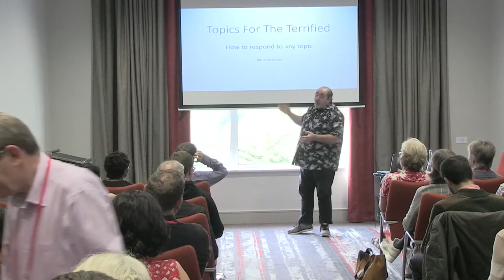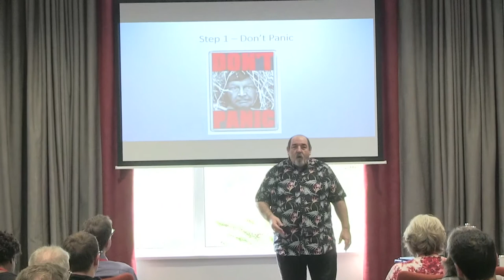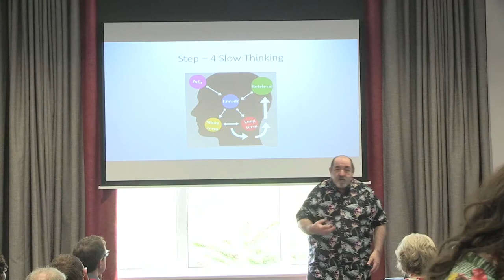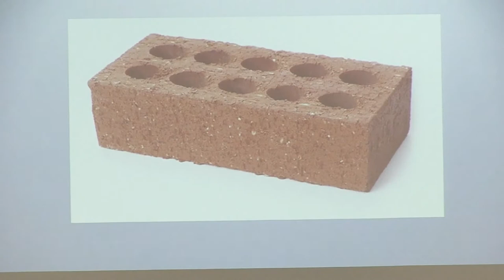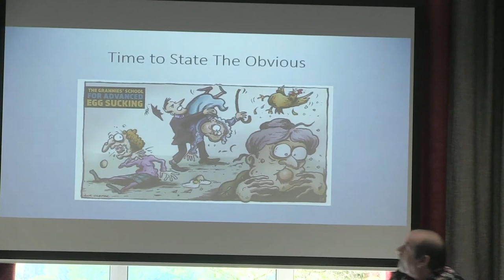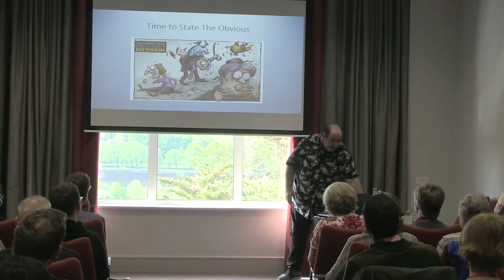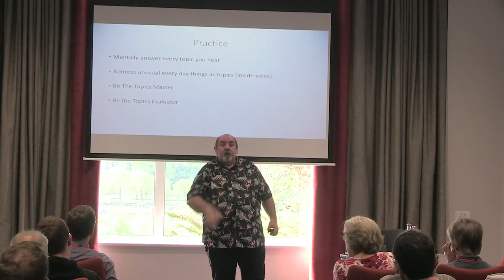James McGinty - "Topics for the Terrified" Workshop - D71 Conference Safe Haven 2018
At the Toastmasters District 71 Conference in Cork in May 2018 - Safe Haven - James McGinty, gave this presentation on Table Topics - "Topics for the Terrified".
I upload frequently with videos relating to DJI Mavic Pro Drone film and photography, life in rural Ireland, running a rural Bed & Breakfast business, and historical sites in the southwest of Ireland.

Equipment Used:

Main Camera: Canon 5DMk3
Second Camera: Canon 5Dmk2
Video Camera: Canon XF100
Vlogging Camera: DJI Osmo
Mobile: iPhone 7+ with Filmic Pro
iPhone Lenses: Olloclip
Old Drone: Parrot Bebop 2 (now buried somewhere in the sea)
New Drone: DJI Mavic Pro (awesome!)
Microphone: Rode NTG2
Microphone: Rode Video Micro
Sound Recorder: Zoom H4N
Sound Recorder: Zoom H1